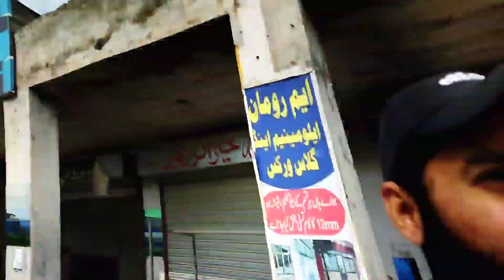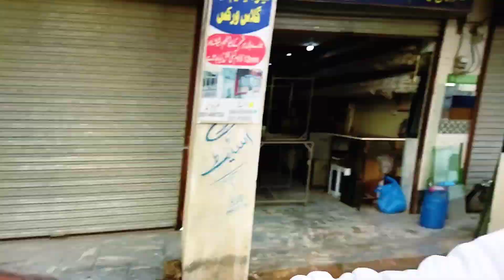Visit to OEC office|Abbas Bin Hashim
Guys how are you ?
I am Abbas Bin Hashim and this is my official YouTube channel.

this video we have a visit to  OEC office Islamabad to handover a shoe pair of my friend which will be go to Korea to his brother
a#abbasbinhashim